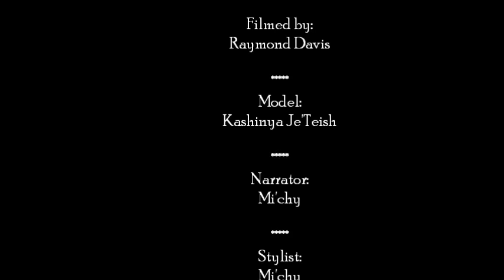"How To" Tutorial of the Fishtail-Herringbone Goddess Braids using Kanekalon Hair 2013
This Fishtail Tutorial of 2013: "How To" Tutorial of the Fishtail Goddess Braids using Kanekalon Hair describes in detail to do the best basic protective fishtail braids for not only black hair, but all hair types. In this video you receive step by step instructions on what type of hair to use, to how to apply the hair for the starter braid. African Hair Braiding. All hair and styles done by Mi'chy. Filmed by Raymond, Model Kashinya.